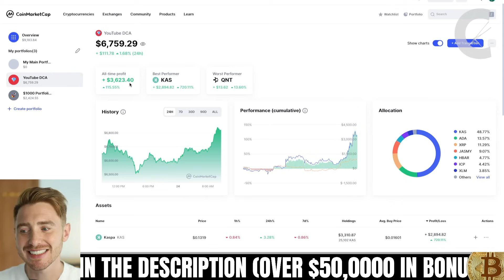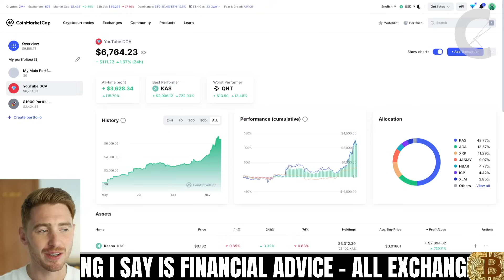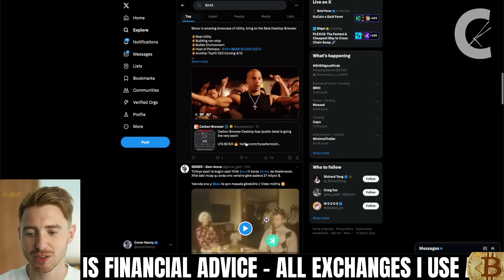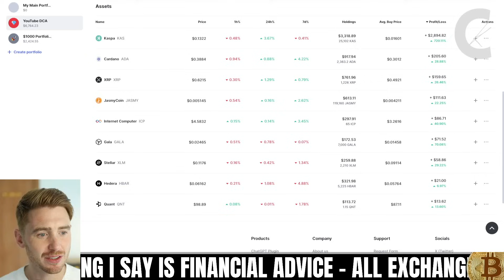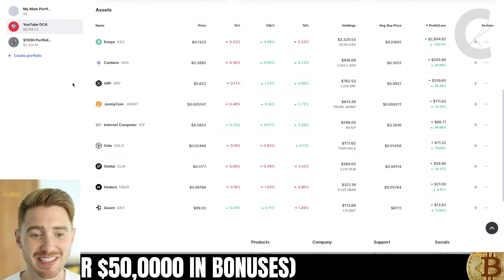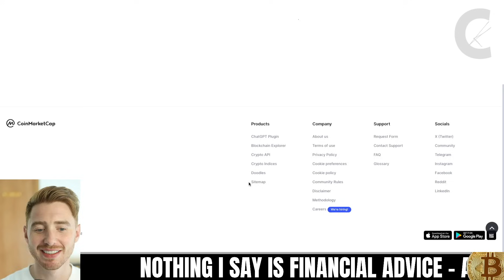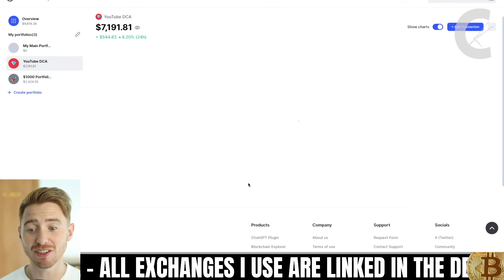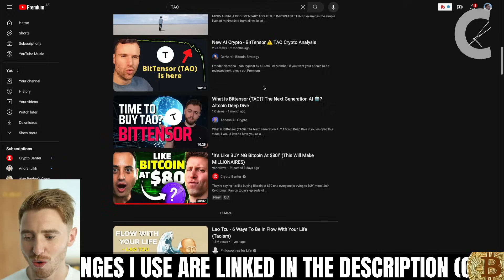Top Crypto Coins to Buy for December 2023! (10-90x Potential) Turn $1,000 into $93,000🔥